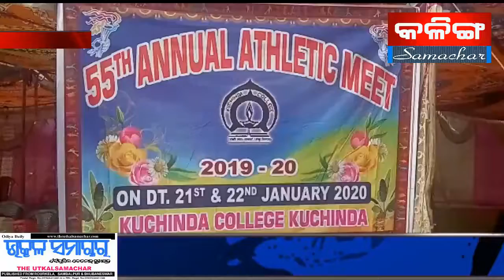The kalingasamachar TV news kuchinda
Kuchinda